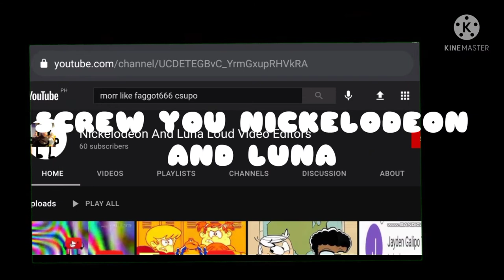MORE LIKE NICKKIKO FAGGOT 666! Csupo